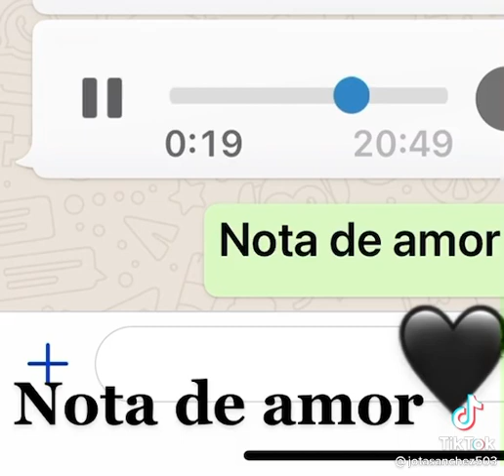la niña tey y las canciones de amor🤣🤣🤣